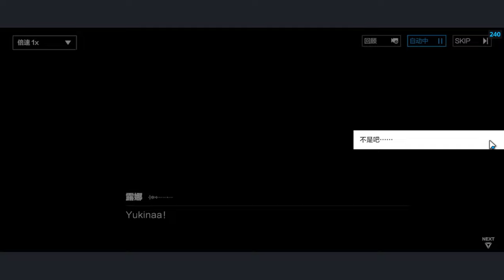[Punishing Gray Raven] Luna Oblivion - Affection Stories | Chap 4 - EN SUB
Can't find the clean version of it so will change it later.